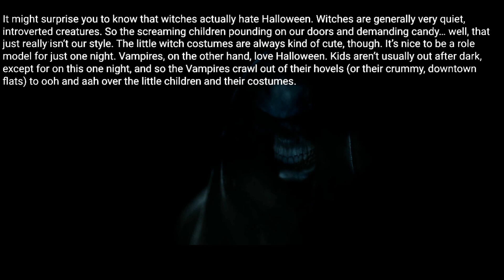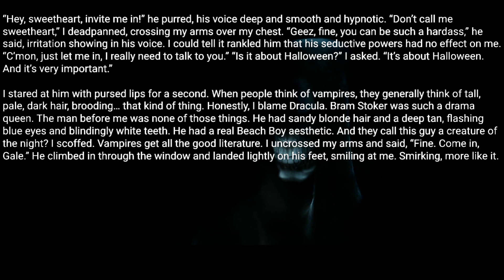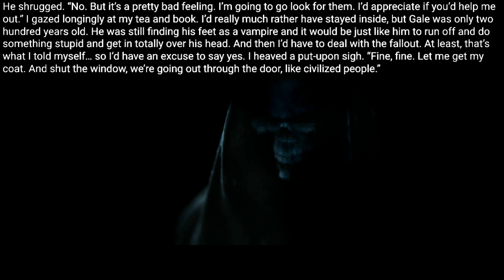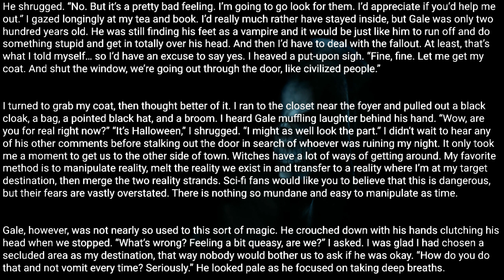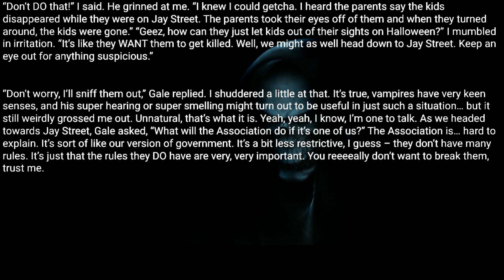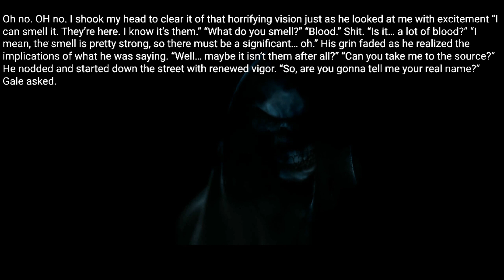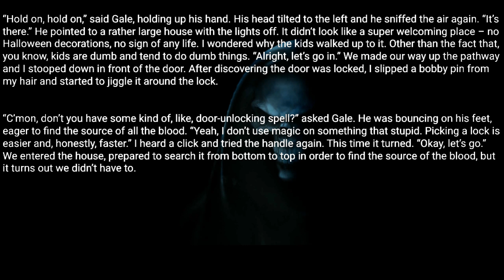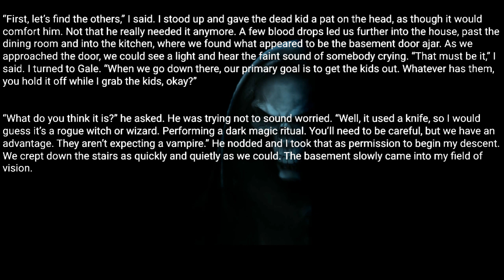It might surprise you to know that witches actually hate Halloween. |Ep-1 [Trick or Treat]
Happy Halloween, Witches.
Witches are generally very quiet, introverted creatures. So the screaming children pounding on our doors and demanding candy… well, that just really isn’t our style.

Posted by:
u/sleepyhollow_101